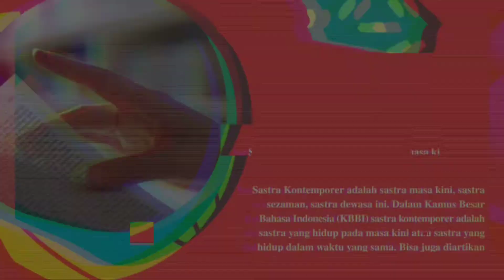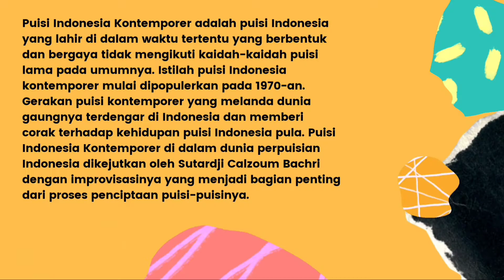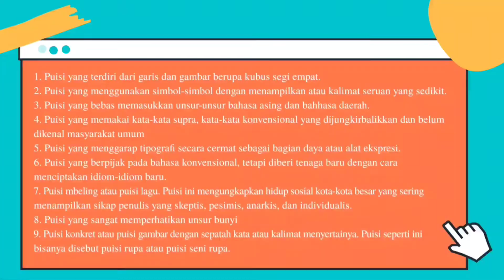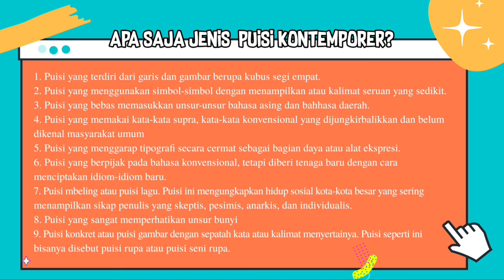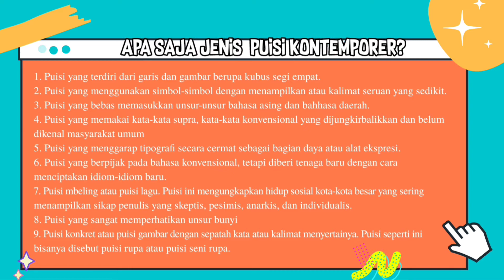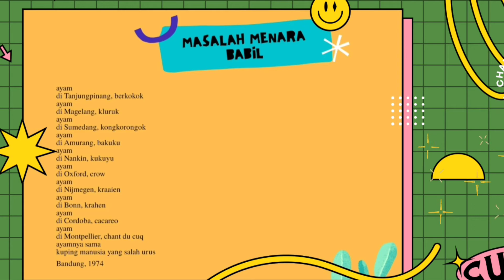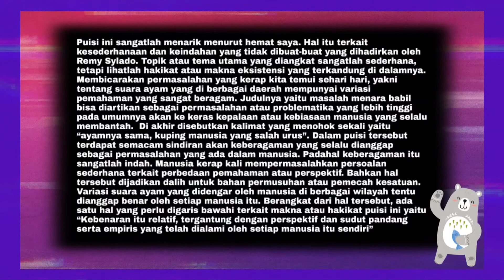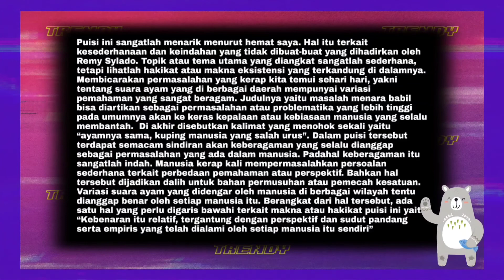PUISI "MASALAH MENARA BABIL" KARYA REMY SYLADO SEBAGAI BAGIAN DARI SASTRA KONTEMPORER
Selamat menonton dan bersenang-senang kawan.

Dibuat untuk memenuhi tugas mata kuliah  Kabudayaan Jawa,  yang diampu oleh  Dr. Sukarjo Waluyo, S.S, M. Hum

Nama : Septian Rifki Sugiarto
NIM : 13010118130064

Sloop John B (Instrumental Version / Remastered) · The Beach Boys